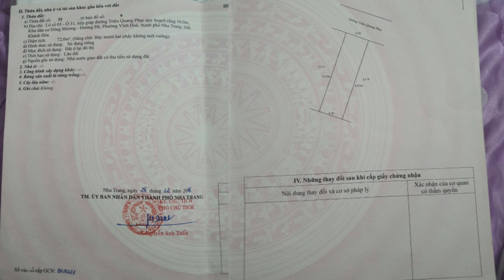( Đã Bán) Bán đất nha trang gần biển 72m2 cách biển 500m giá 3ty240 đường 16m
Bán đất nha trang gần biển 72m2 cách biển 500m giá 3ty240 đường 16m, chiều ngang 4,5m, chiều dài 16m, full thổ cư đất ở đô thị,  mặt tiền đường triệu quang phục rộng 16m khu dân cư đường đệ vĩnh hòa nha trang, Cách khu bến Du Thuyền 500m, cách bãi tắm 1km.

* Giá Bán: 3ty240tr